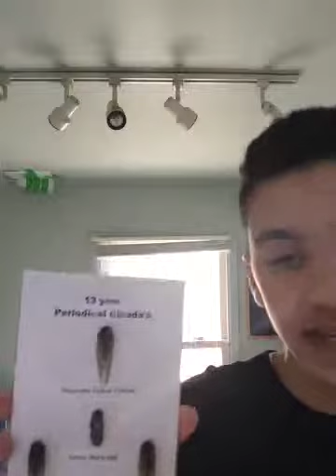17 year cicadas due this spring in Eastern U.S!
Their almost here!!! 17 year periodical cicadas will soon once again emerge in West Virginia!! I can't wait!!